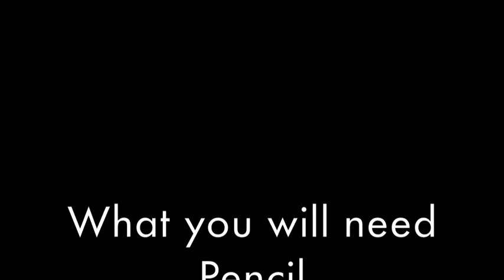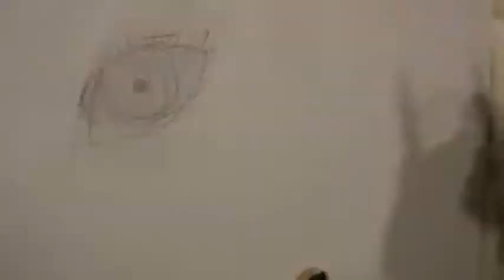How to draw a realistic eye!!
This is a tutorial about how to draw a realistic eye!
its very easy please enjoy!.